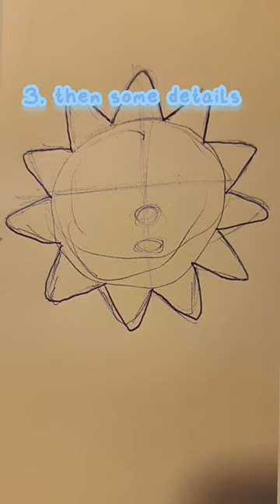how to draw aesthetic sun